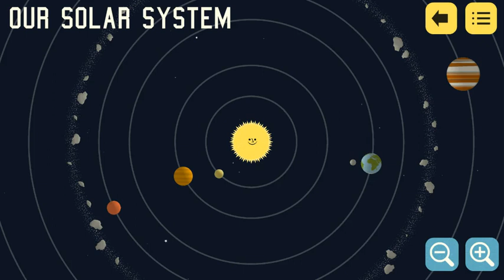Lapos Föld 2016 - Egy Kérdés A Gömbről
Hogyan láthatjuk a Merkúrt és Vénuszt éjszaka, mikor mindkettő a Föld és a Nap között helyezkedik el  képzeletbeli Naprendszerben és a logika azt diktálná, h csak nappal legyenek láthatók?

1 Mózes 1

14 És monda ELOHIM: Legyenek világító testek az ég mennyezetén, hogy elválaszszák a nappalt az éjszakától, és legyenek jelek, és meghatározói ünnepeknek, napoknak és esztendõknek.

15 És legyenek világítókul az ég mennyezetén hogy világítsanak a földre. És úgy lõn.

16 Teremté tehát ELOHIM a két nagy világító testet: a nagyobbik világító testet, hogy uralkodjék nappal és a kisebbik világító testet, hogy uralkodjék éjjel; és a csillagokat.

17 És helyezteté ELOHIM azokat az ég mennyezetére, hogy világítsanak a földre;

18 És hogy uralkodjanak a nappalon és az éjszakán, és elválaszszák a világosságot a setétségtõl. És látá Isten, hogy jó.

19 És lõn este és lõn reggel, negyedik nap.